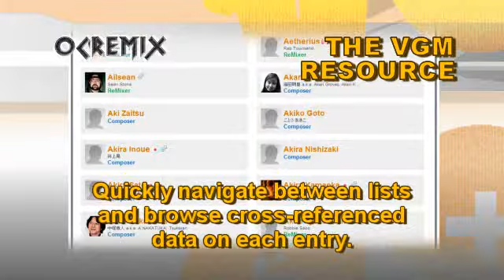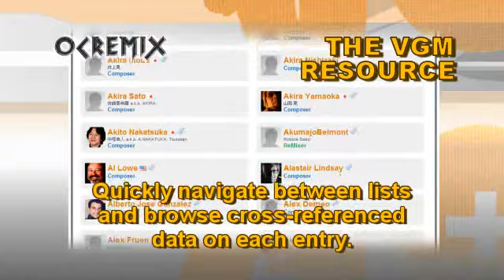OC ReMix #1715: Final Fantasy VII 'Son of Chaos' [Shinra Company] by Xaleph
• Game: Final Fantasy VII (Sony, 1997, PS1)
• ReMixer(s): Xaleph
• Composer(s): Nobuo Uematsu
• Song(s): 'Shinra Company'